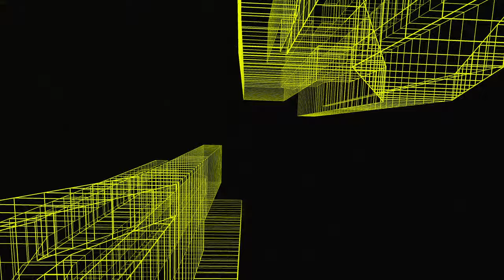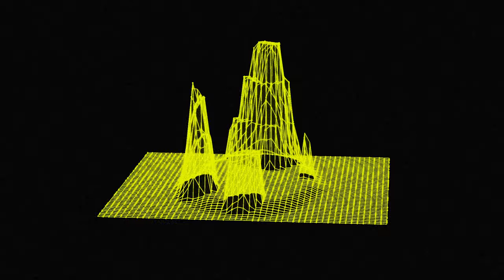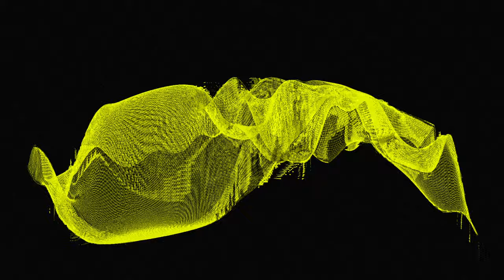Gorgon City - Rumblah (Visualiser)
Gorgon City 'Rumblah' is out now!